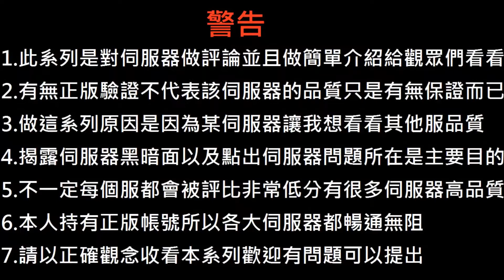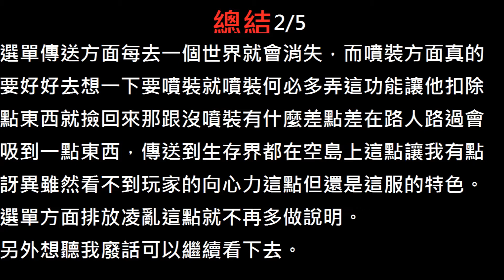Minecraft伺服器評論-新世紀(未開啟正版驗證)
總評：2/5

這系列會狂吐槽一些很糟糕的伺服器但也會誇獎？